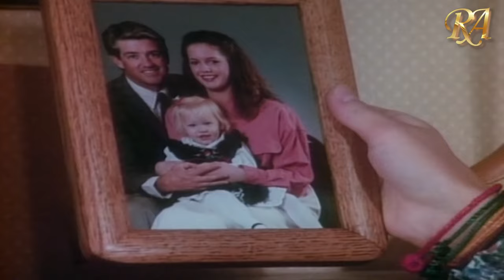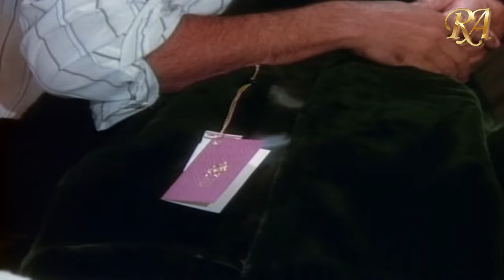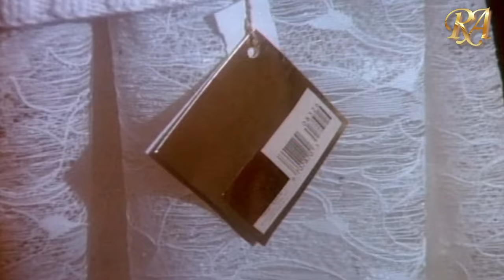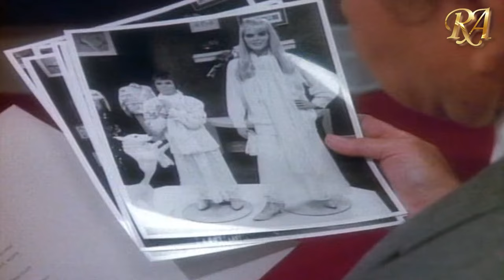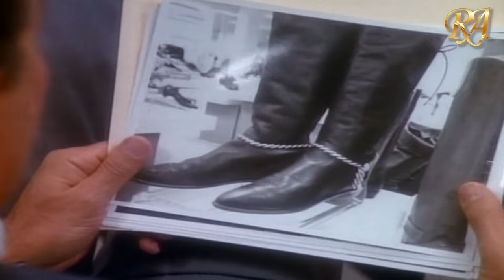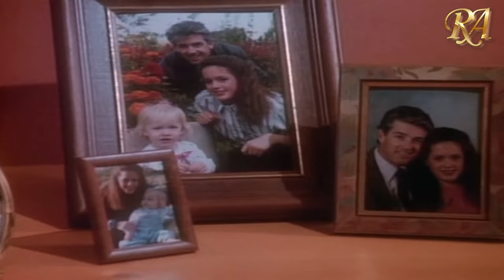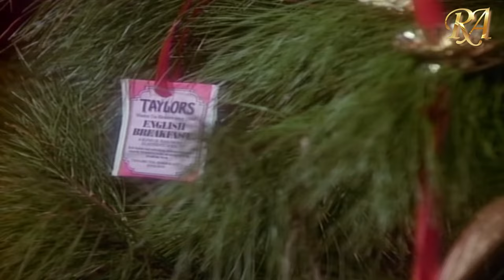A Mom For Christmas | Christmas Movies Full Movies | Best Christmas Movies | HD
A young girl who wants a mom for the Christmas holidays gets her wish when a department store mannequin comes to life.

The story revolves around 11-year-old Jessica Slocum (Juliet Sorci), whose mother died when she was three years old. Her father, Jim (Doug Sheehan), is a workaholic with little time for his daughter and hasn't been able to spend time with her since her mother's death 8 years prior and still seems to be mourning her. Just before the Christmas holiday season, Jessica wins a free wish from a wishing well. Her wish for a mother for Christmas is granted by Philomena (Doris Roberts) and Amy Miller (Olivia Newton-John), a department store mannequin, is brought to life to be a mom for Jessica. However, there is a catch and Amy can only be a mother to her until Christmas Eve.

To clear up any confusion for Jim, Amy claims herself to be a nanny from Australia hired to help care for Jessica while he's at work and she is given a spare room on top of the garage. Amy and Jessica get along until they suffer a brief misunderstanding. Jessica briefly wants to take back the wish and sees Amy go lifeless from her bedroom window. Horrified, she runs out in the rain and stairs to Amy's room, frantically knocking on her door. Amy opens up and Jessica is relieved to see her fine as she is ushered in. The next day, Jessica visits Philomena at the department store to see if she could take back the original wish. She wants Amy to stay forever with them because her father has grown fond of her and she can't bear to lose another mother. Philomena wishes she could help alter the wish, but shows Jessica what Amy will be up against if she isn't there to save her and the other mannequins with faces. The store she works at is planning to replace all the mannequins with faceless ones. Philomena tells Jessica there is only one way to avoid this and if she really wants to save Amy, they must act fast and join hands with her.

That isn't the only thing Amy is up against, an inquisitive store detective suspects her of taking a missing Santa mannequin (needed for Jessica's Christmas pageant) from the store and questions her. However, Amy's mannequin friends come to her aid, especially a male mannequin dressed as a driver who warns him to keep his distance from her. Amy and the Santa mannequin both help Jessica overcome her stage fright and put on a convincing performance that wow's the crowd. Jim takes a photograph of Jessica, his first picture of her since her mother died.

Christmas Eve and Philomena is late to perform the ritual needed to save Amy so she has to return to the store. Jessica recruits Jim to help save her and they head to the store. By the time they reach the store, they see Amy having gone back to being a mannequin and Jessica throws herself at her. She begs her father to grab Amy's hand and he reluctantly does. The ritual works and Amy is brought back before them. They head for home and Amy's mannequin friends wishes her the best of luck in her new life, while the store detective is awakened by Philomena using her magic feather duster. The film ends with a Christmas picture of Jim, Amy and Jessica.